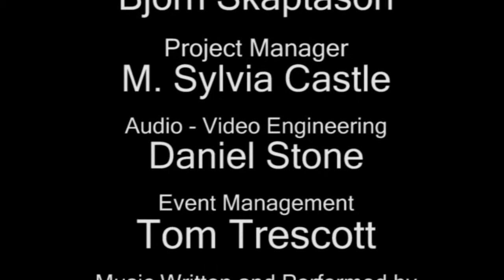Michael Burlingame Part 5 of 5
Professor Michael Burlingame joined us on Virtual Book Signing™ on March 5, 2009 to discuss his two-volume biography Abraham Lincoln: a Life.